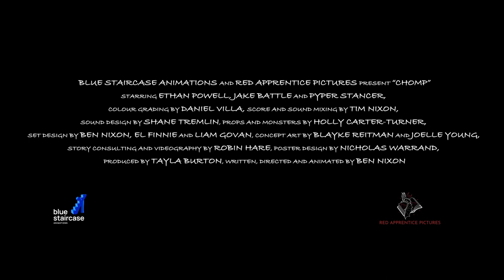Chomp (2024) - Short Film Trailer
'Chomp' is an upcoming 6 minute stop-motion film, produced by Blue Staircase Animations and Red Apprentice Pictures

Synopsis: A young boy sneaks into the kitchen to steal some chips, only to encounter some night-time monsters.

OFFICIAL SELECTIONS AND AWARDS (as of 20/01/24):
- Oniros Film Awards New York: Grand Jury Award for Best Animation
- Australian XR Festival 2023: Best In Animation
- Lift-Off First Time Filmmaker Sessions 2023 December: Selection
- Reale Film Festival, November/December 2023: Best Director
- 4theatre Selection, December 2023: Best Animation Short, Best Sound Design, Best Original Score